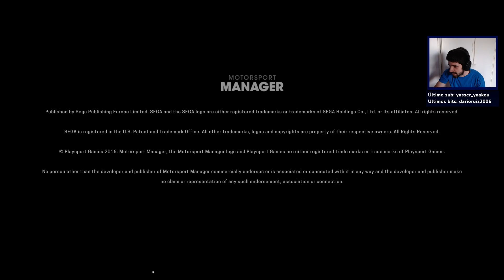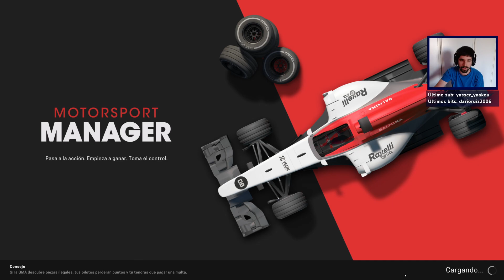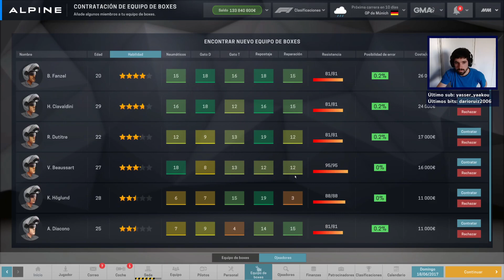Motorsport manager post GP Portugal